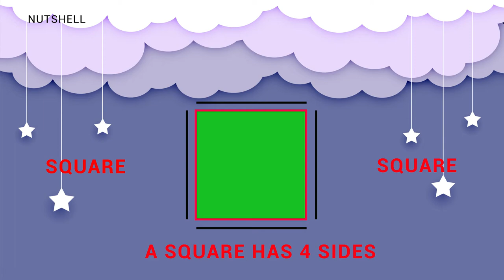Learn Shapes | Kids Song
Hey Kids, Here is your Shapes Song!

The fun way for the kids to learn! Enjoy the song and learn the different shapes in English. We are here to entertain the kids in fun way to educate them.